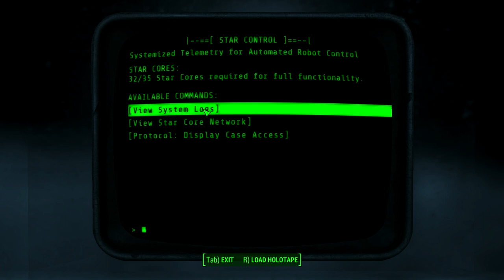Wandering Around Nuka World On Vicodin: Let's Play Fallout 4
So I had some dental work done, and had taken some time off to recover. And thanks to a prescription from my Dentist, I had also taken some Vicodin to recover.

Now the Vicodin didn't make me particularly goofy, as it was too busy killing the pain. But It should be noted that I was a bit tired from the dental work and the associated painkiller.

This was the perfect time to play video games, and in this case Fallout 4.

I have no idea if this has the makings of a great video, but it does need to be saved for history.

Game Play Dates: June 3, 4, 2019